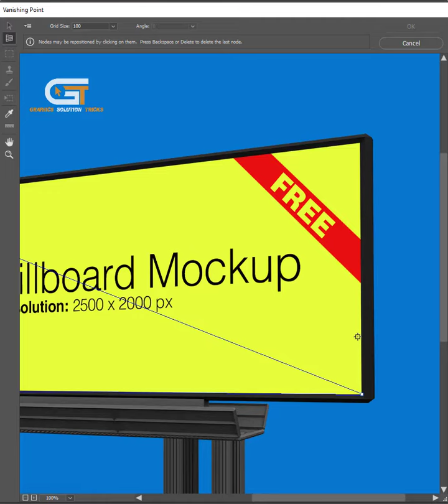Billboard mockup Effect In Photoshop | photoshop Tutorial